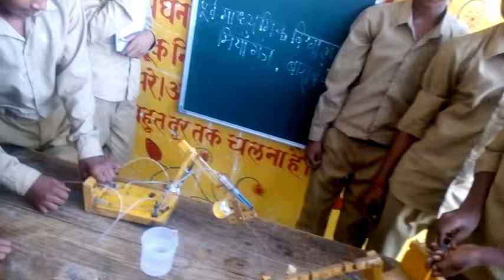Government school u.p.s.Miyaganj block dariyabad barabanki